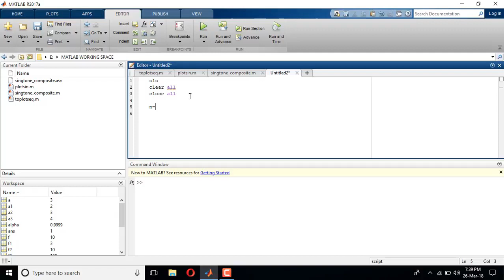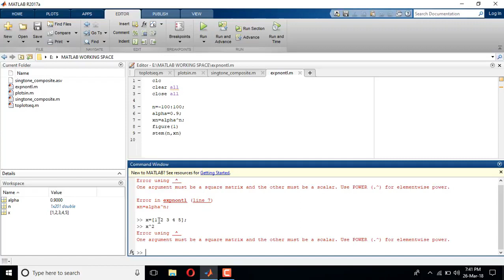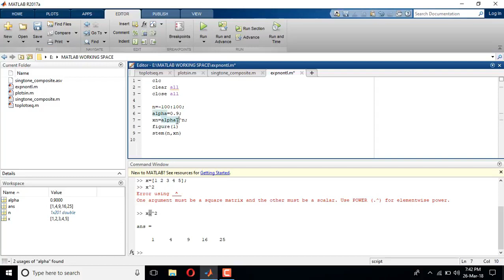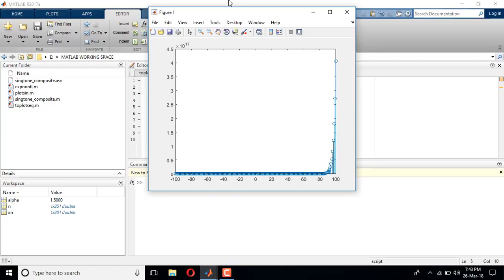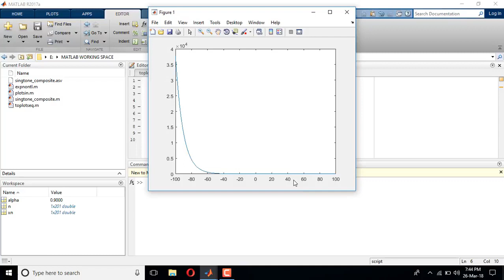MATLAB Coding for Exponential Signal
In this video, we will show you an easy way to generate and plot a Exponential Signal in MATLAB.

Contents of this Video:
1. Generation of Exponential Signal
2. Plot the Exponential Signal